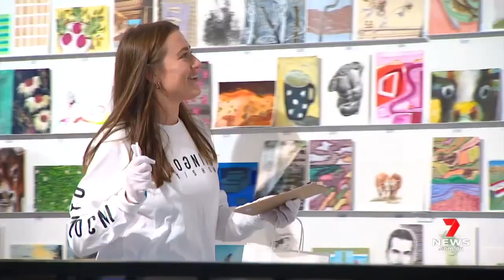Incognito Art Show 7 News 2021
7 News feature on Incognito Art Show